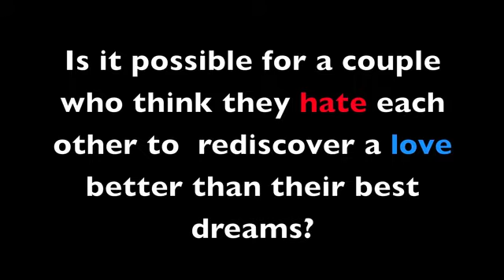Dr Rob Pennington: Helping Couples Rediscover Love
A quick 90 second clip of psychologist, Dr Rob Pennington, highlighting the importance of knowing the difference between requirements and preferences in any relationship.  A longer video on this concept is available on his blog